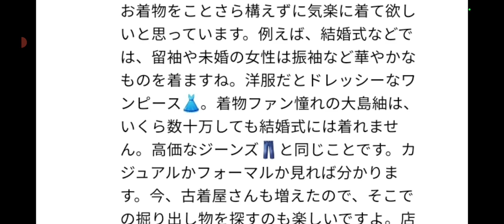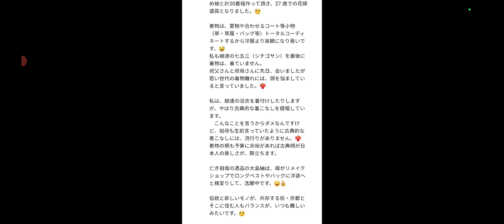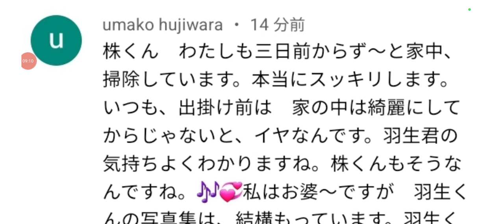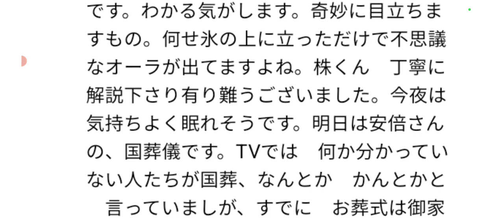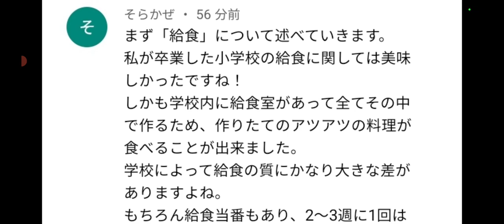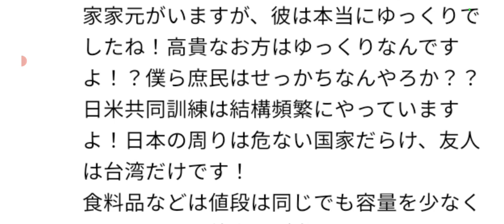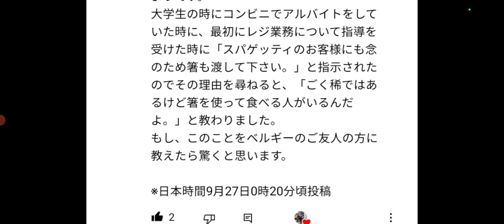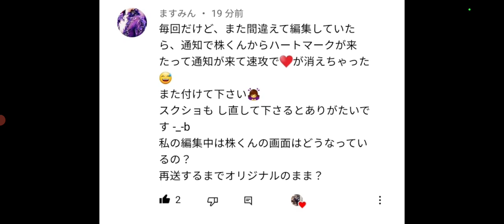【株くん】お好み焼きを、フォークとナイフで食べるようになってしまったかもです。